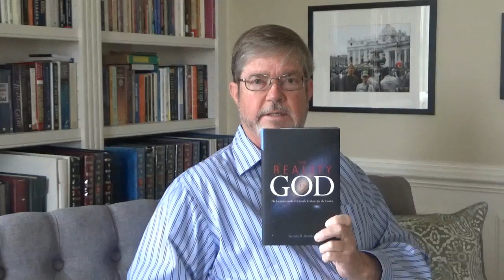Steven R. Hemler's Apologetic Books